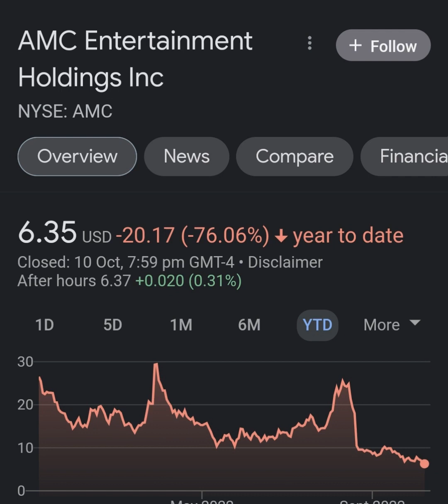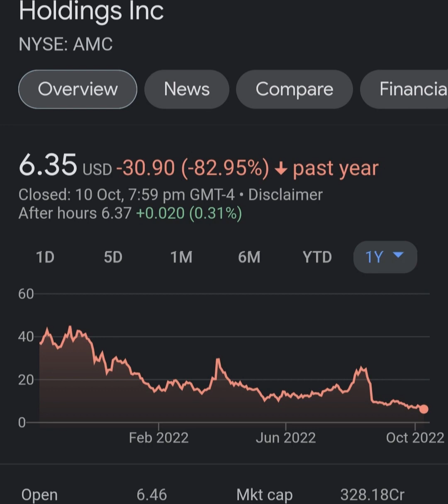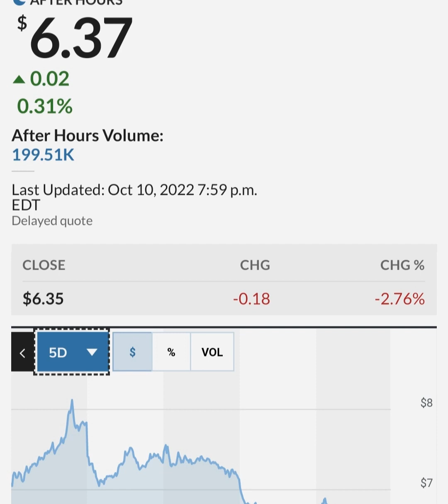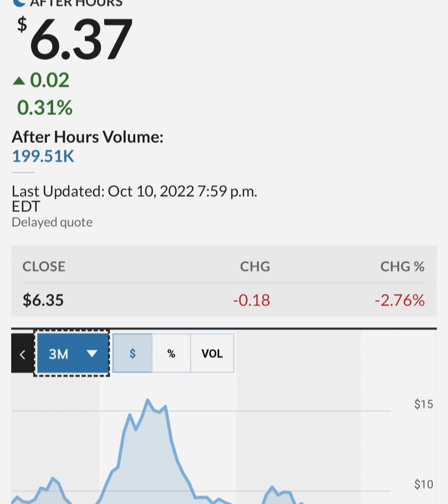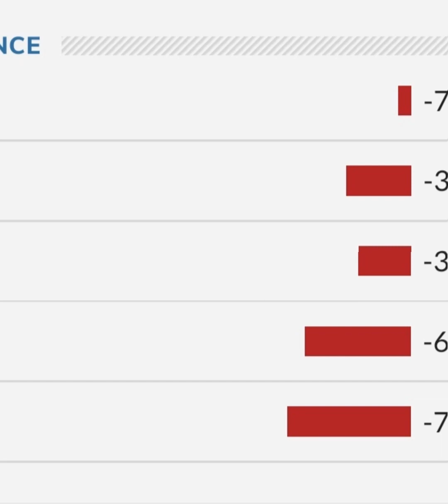GARY GENSLER STILL PAID BY GOLDMAN SACHS ! 🔥 – AMC Stock Short Squeeze Update